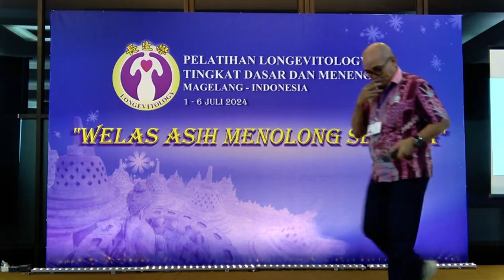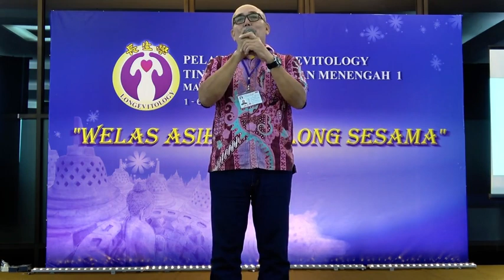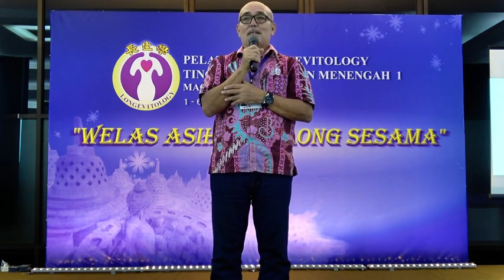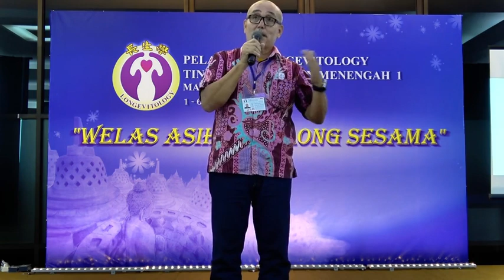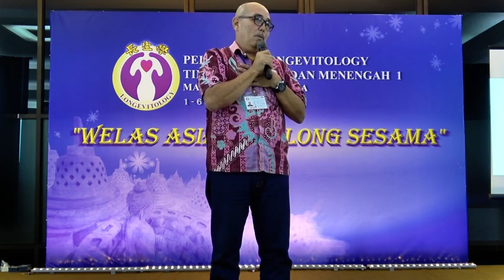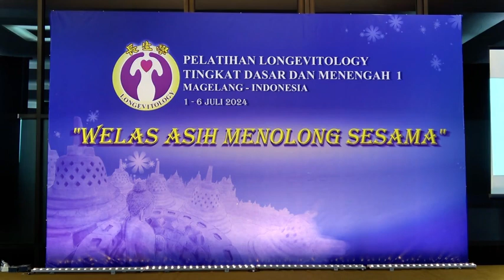(印尼語)Saat terapi pasien, badan banyak berkeringat.Setelah meditasi ,kaki ⋯⋯（長生學見證系列）Longevitology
(印尼語).Longevitology.
Saat terapi pasien, badan banyak berkeringat.
Setelah meditasi ,kaki yang sakit ternyata sembuh dan tidak sakit lagi.
Istri setelah diterapi,enak tidurnya dan tidak ngorok.

Indonesia,Jawa Tengah Magelang.kelas DM1 Longevitology.
Anton Senopitoyo
师兄見证分享2024年7月4日